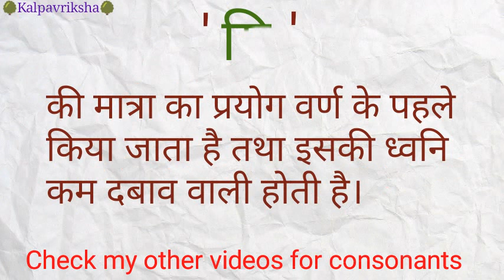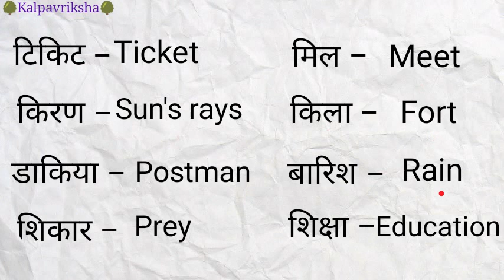L-7 | Learn Hindi E words through English | इ मात्रा वाले शब्द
Learn Hindi pronounciation through English

Hi all,

This Hindi alphabets learning video will be helpful for beginners, kids and for those who wants to learn hindi through English pronounciation.